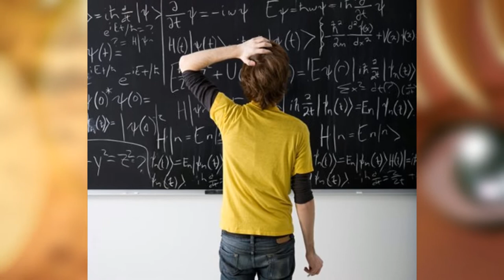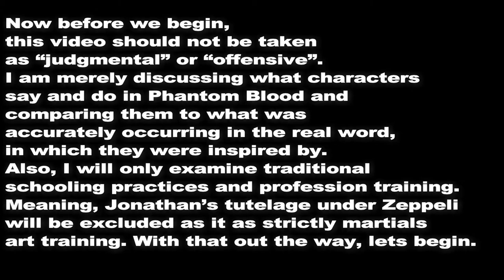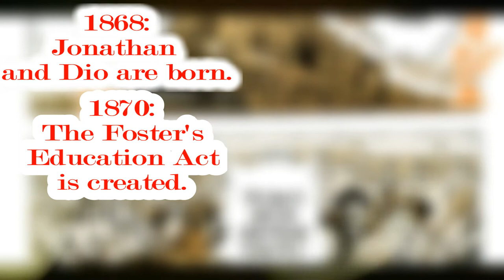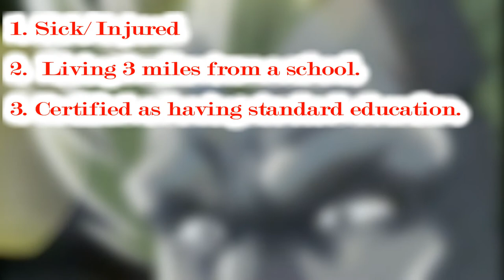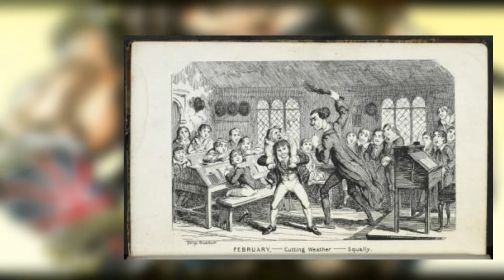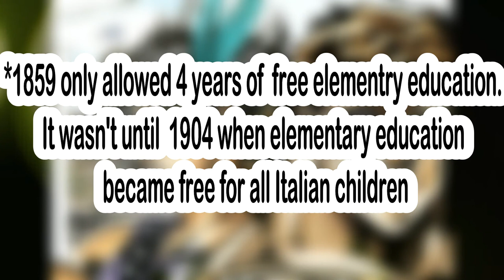Education in JoJo's Bizarre Adventure (Part 1)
Hello there,

My name is YoshiKartGP and I'd like to introduce you to a new series called "JoJo's Education System". This series takes an in-depth look into all the different education practices seen and mentioned in JoJo's Bizarre Adventure.

Please note that this video isn't meant to offend anyone. I am just a fan of Hirohiko Araki's work and I apologize if I butchered any names or terms.

I do own the rights to any of the music or images shown in this video.

-Yoshi

Personal Instagram: @YoshiKartGP
Yoshi's Deep Dive Instagram: @underwateryoshi

0:00 Intro
1:34 Before we begin
2:03 Quick Overview
2:35 Primary Education in 1800 Britain
4:57 Punishments and Sports
5:57 University and Degrees
7:32 Eastern vs Western Medicine
8:37 Entering Speedwagon
9:12 Females in 1800 Britain
10:07 Education1800 Italy
11:26 Quick Recap

JJBA- Sono Chi no Sadame
Breath of Fire - Small Hermitage (SNES OST)
Hunter x hunter 1999 OST 1 - Track 01 Hunter X Hunter no Theme Densetsu
Great Bay Coast - The Legend of Zelda Majora's Mask
Legend of Zelda Ocarina of Time Market Theme
Sonic Mega Collection Extras Menu Music
Schala's Theme - Chrono Trigger
Yugioh OST jonouchi duel